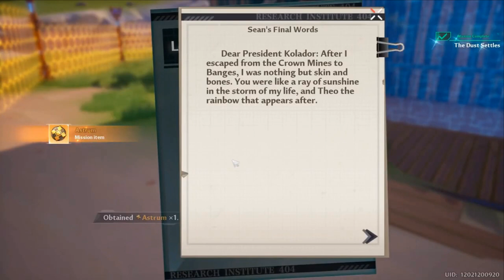Retrieving The Astrum From Sean - Gameplay/Story - Part 30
Playing Tower of Fantasy Part 30

Gameplay and Storyline